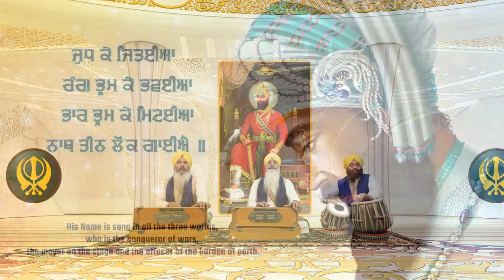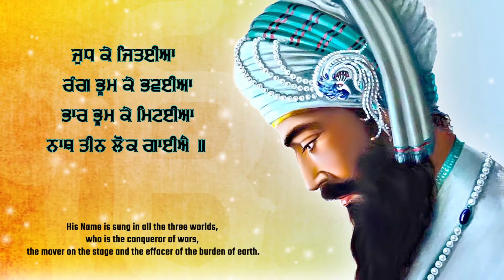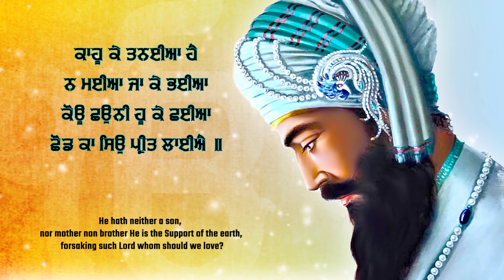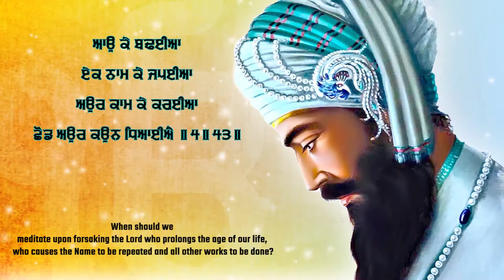Yudh Ke Jaqiyeaa | Bhai Gurmeet SIngh Shant (Hazoori Ragi Darbar Sahib) | New Shabad Gurbani Kirtan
Shabad Sagar Presents
Credits
Title:- Yudh Ke Jaqiyeaa
Raagi :- Bhai Gurmeet SIngh Shant (Hazoori Ragi Darbar Sahib)